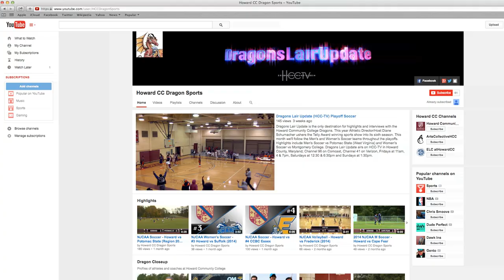Dragons Lair Update (Howard CC Sports) February 2015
Dragons Lair Update is the only destination for highlights and interviews with the Howard Community College Dragons. This year Athletic Director/Host Diane Schumacher ushers the Telly Award winning sports show into its sixth season on HCC-TV (Channel 96 on Comcast, Channel 41 on Verizon). This month's highlights include Men's Basketball vs Harford CC, Men's Basketball vs Anne Arundel CC, and Women's Basketball vs Hagerstown CC.

Dragons Lair Update airs on HCC-TV in Howard County, Maryland channel 96 on Comcast, channel 41 on Verizon, Fridays at 11am, 4pm, and 7pm, Saturdays at 12:30pm and 6:30pm, and Sundays at 1:30pm.

Producer: Matt Stovall @mattvideo on twitter
Senior Producer/Director: Louis Garcia @louisrgarcia on twitter